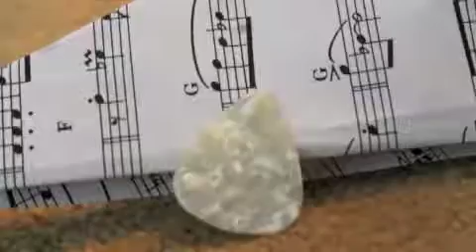Separated - A Short Stop Motion Film